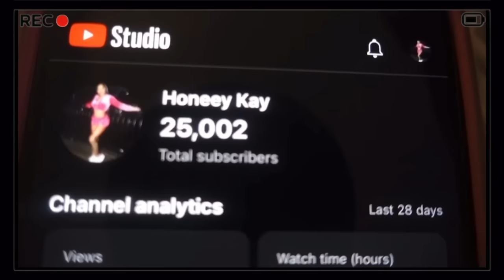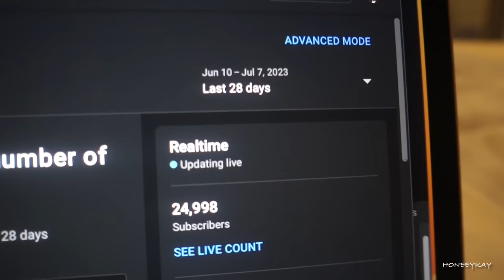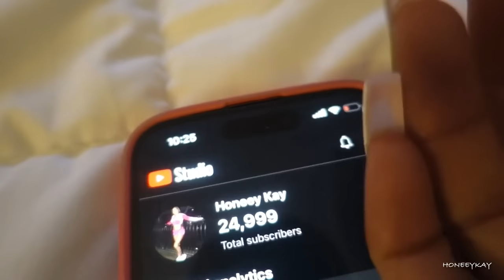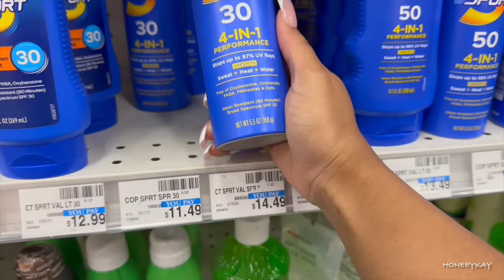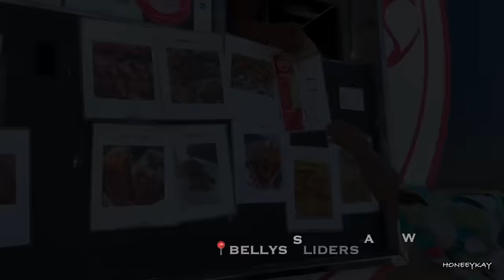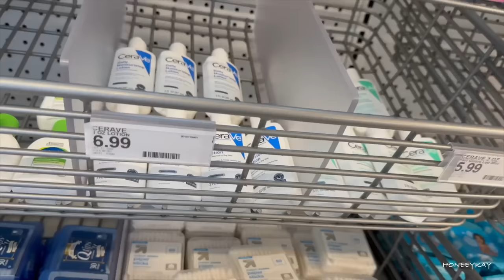VLOG| SINGLE ? Multiple Streams Of Income, Natural Hair Journey, Weekend Denver Trip & MORE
Thank Y’all So Much For 25k Subbies!💗 I Love It Here With Yall And Cant Wait To See How Far We All Get. Like Always I Hope Yall Enjoyed This Vlog. 🫶🏽

I Don’t Have Snapchat Or Twitter

Age: 25
Location: Los Angeles, CA
Editing Software: iMovie
Camera: Sony RX 100 III